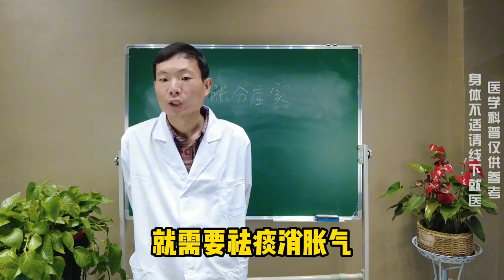胃胀还分清虚、实？中医分享一招，助你消胀除满！帮你“消消气”